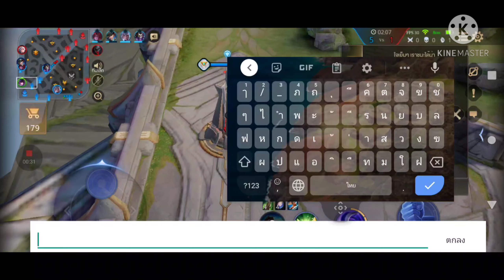[ROV] เมื่อฉันเจอตี้เกรียนในแรงค์...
เจอเกรียนก็จัดไปแบบเกรียนๆสิจ๊ะ 55555555